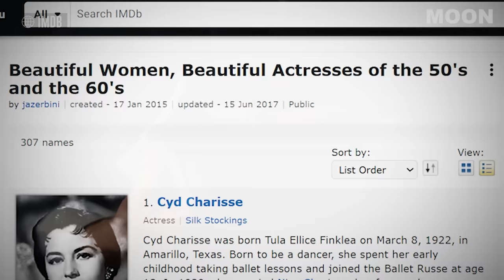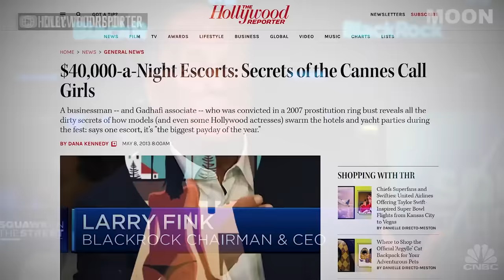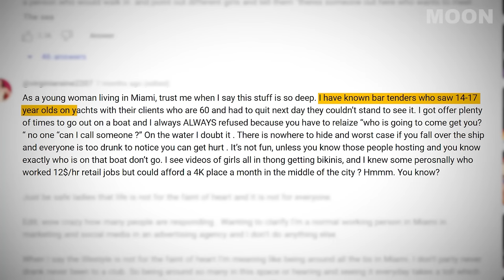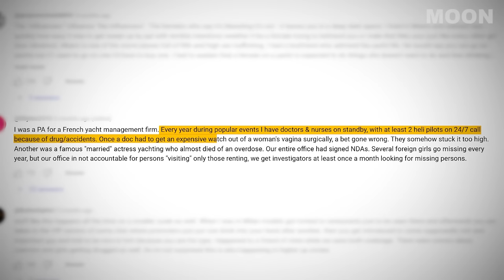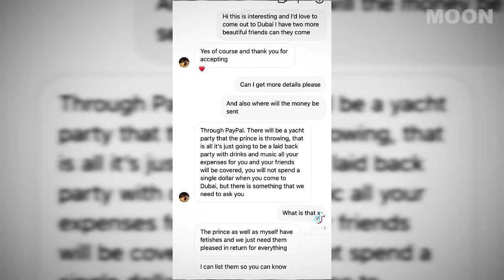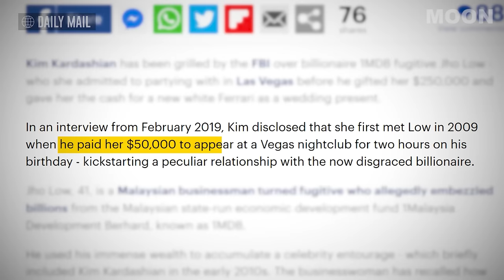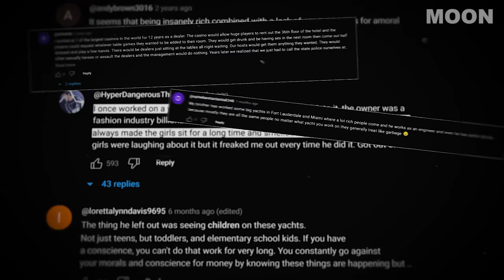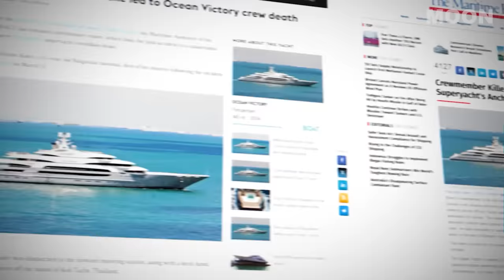Inside The Disturbing Life of Celebrity Yachting